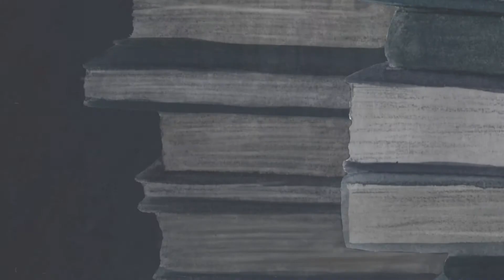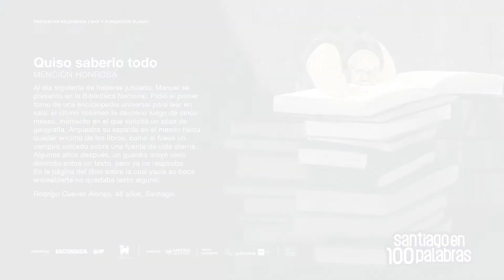"Quiso saberlo todo", Mención Honrosa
Autor: Rodrigo Cuevas Alonso
Ilustración: Andrés Miquel
Musicalización: Javiera Mena